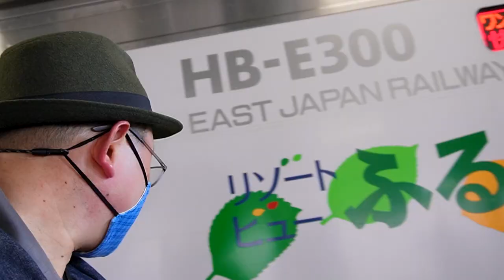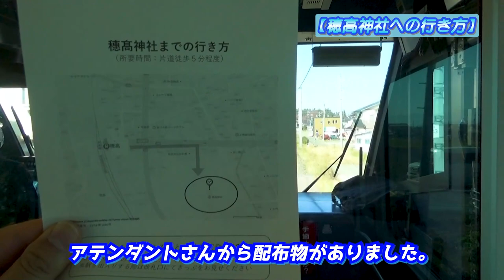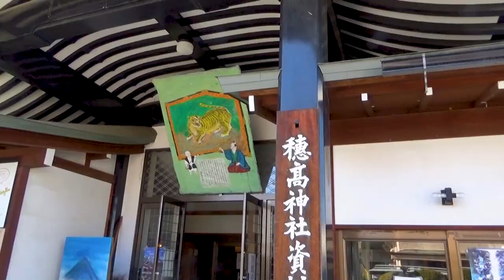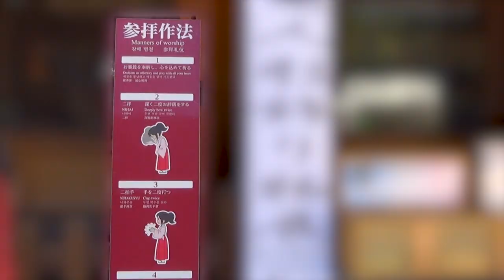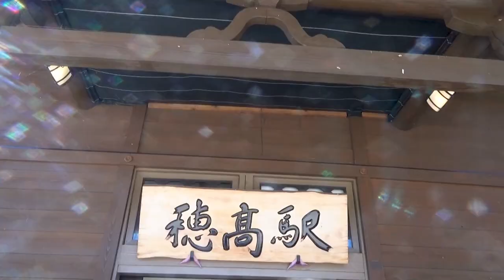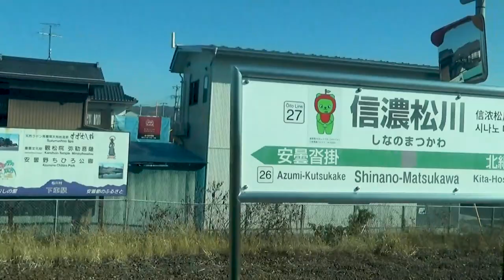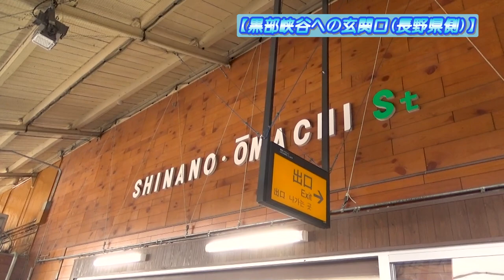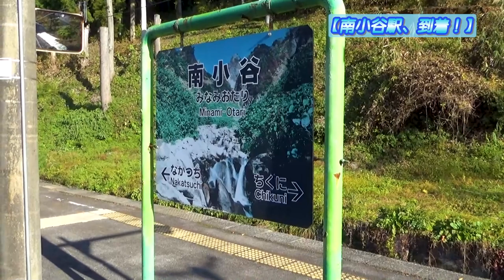【リゾートビューふるさと《松本 ⇒ 南小谷編》】真っ赤に染まる北アルプスが「ネ申」すぎた！《紅葉満喫編#2》/A train trip with "Resort view Furusato", #2.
『【リゾートビューふるさと《松本 ⇒ 南小谷編》】真っ赤に染まる北アルプスが「ネ申」すぎた！《紅葉満喫編#2》』です。

◎「紅葉満喫編」第2話は、
前回の第1話に引き続いて、
長野県内で運行している観光列車、
「リゾートビューふるさと」に乗って、
松本駅から南小谷駅に至る、
鉄道旅行をお見せします♪
初めて目にする大糸線では、
✅穂高神社(交通安全の御利益)
✅民話「泉小太郎」の物語
✅信濃大町駅の歓迎太鼓
✅仁科三湖(木崎湖・中綱湖・青木湖)
✅美味なる雪解けサイダー
以上の魅力的な感動体験が、
紅葉に彩られた列車の旅に、
極彩色の花を添えてくれます😊
ぜひ最後まで楽しんで、

00:00 オープニング / Opening
00:34 松本駅 / At the Matsumoto Station.
01:18 再び出発！ / It's time to leave again!
02:26 豊科駅にて / At the Toyoshina Station.
03:36 穂高駅、到着！ / Arrived at the Hotaka Station.
04:01 穂高神社へ / To the Hotaka-Jinja shrine.
06:07 再び穂高駅 / At the Hotaka Station, again.
07:12 穂高駅、出発！ / Departed at Hotaka Station.
08:01 信濃松川駅 / At the Shinano-Matsukawa Station.
09:31 信濃大町駅 / At the Shinano-Ōmachi Station.
10:49 信濃大町駅、出発！ / Departed at Shinano-Ōmachi Station.
12:12 仁科三湖へ / To the Nishina 3 lakes in northern Nagano.
14:50 白馬駅 / At the Hakuba Station.
16:19 南小谷駅へ / To the Minami-Otari Station.
18:06 エンディング/Ending
18:42 エンドカード / End screen.

 This travel video is the episode 2 of the "Fully enjoy the autumn leaves season edition."
  Continuing from the episode 1 released last time, I'll deliver the 2nd part of the sightseeing train "Resort View Furusato" that operates in Nagano.
 In this train trip from Matsumoto Station to Minami-Otari Station,
1. Hotaka Shrine
2. Folktale "Izumi Kotaro"
3. Nishina 3 Lakes
4. Welcome drums at Shinano-Omachi Station
5. Very delicious "Snow Thaw Cider"
 These attractions will add flowers to this trip on the Ōito Line, where the autumn leaves are beautiful.